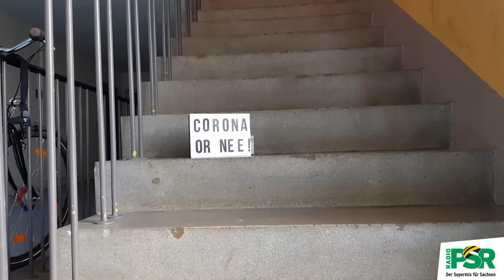DAHEIM DAHEIM - Der Sachsensong zum Zuhause bleiben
Wir DANKEN außerdem unseren Helden des Alltags, die tagtäglich die Stellung halten, damit wir Zuhause bleiben können!
Dieses Video wurde von allen RADIO PSR-Kollegen einsam (aber doch gemeinsam) in ihren Wohnungen gedreht :)

In diesen schwierigen Zeiten ist es wichtig, dass wir alle zusammenhalten.
Und das geht am besten mit Musik.  Der neue RADIO PSR Sachsensong soll uns allen dabei helfen, mit Kraft, Zuversicht und auch ein bisschen Spaß durch die nächsten Tage und Wochen zu kommen. Das Wichtigste ist momentan, so gut es geht zu Hause zu bleiben.

Wir schützen damit alle Menschen, die gefährdet sind. Gemeinsam kriegen wir das hin.